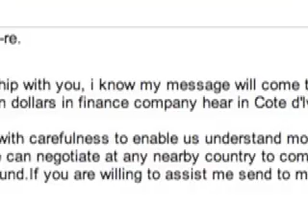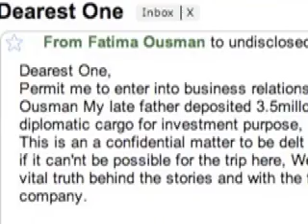A Dramatic Spam Reading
I got some spam. I read it in an overly dramatic voice.

It's like peanut butter and jam, baby.